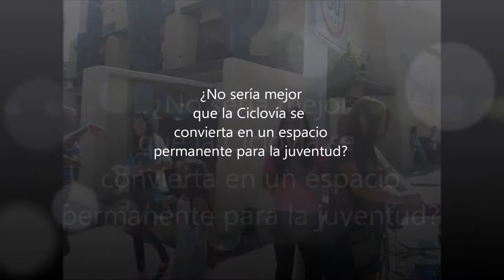Juventud y Ciclovia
Los jóvenes necesitan más espacio para que las drogas no les acorralen. Ciclovía de Cabo San Lucas, Los Cabos, Baja California Sur